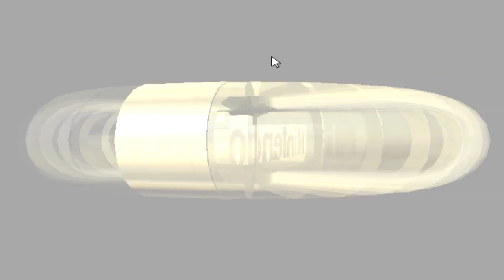¡FELICES 18 CUMPLEAÑOS NINTENDO 64! :D